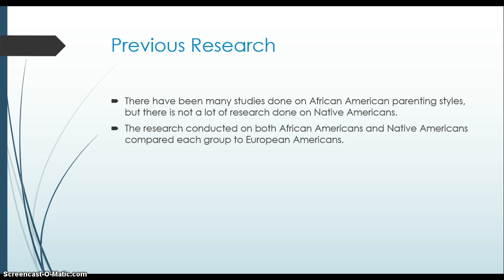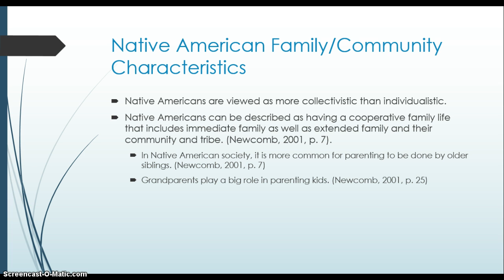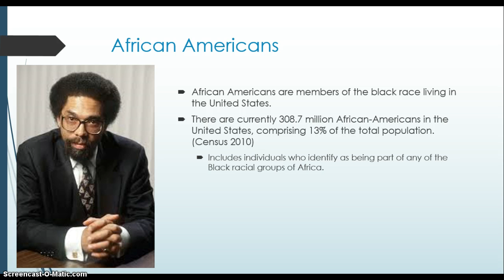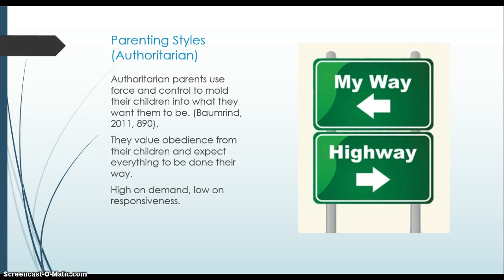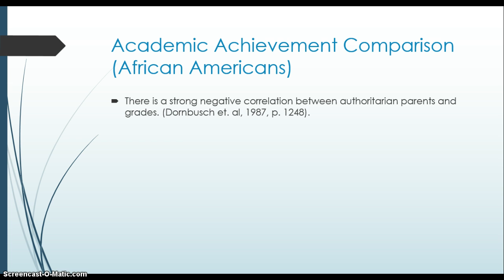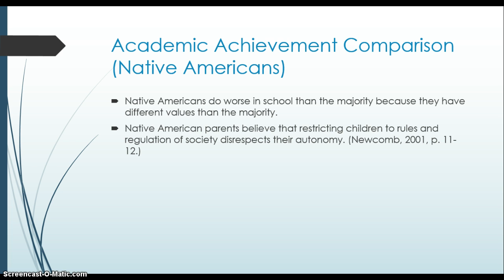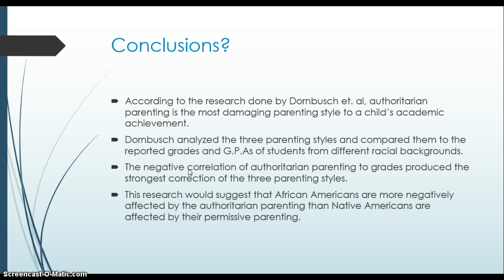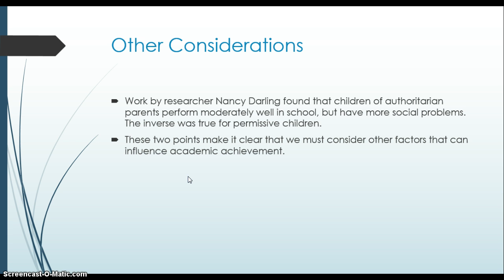Native American and African-American Parenting Styles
Comparing and contrasting the parenting styles of Native Americans and African-Americans.